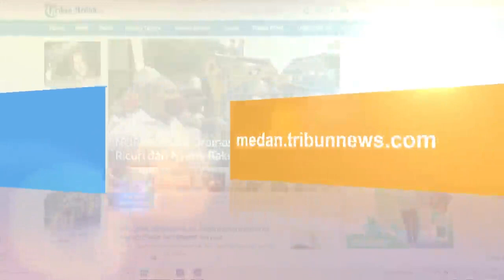Andika Perkasa Berpeluang Dilirik Partai Politik Jadi Cawapres Pendamping Anies Baswedan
Mantan Panglima TNI Jenderal Andika Perkasa berpeluang dilirik partai politik setelah resmi pensiun dari militer.

Bahkan, tak menutup kemungkinan menantu AM Hendropiyono itu didapuk sebagai calon wakil presiden (cawapres) pendamping Anies Baswedan untuk Pemilu 2024.

Pernyataan itu disampaikan oleh Peneliti Indikator Politik Indonesia Bawono Kumoro.

Menurutnya, kans Andika tak lepas dari elektabilitasnya yang cukup mumpuni.